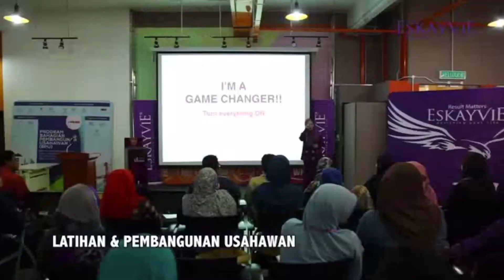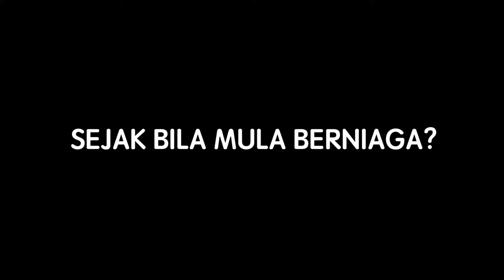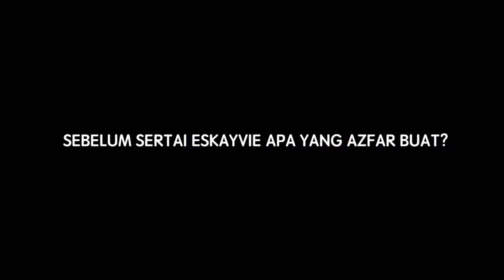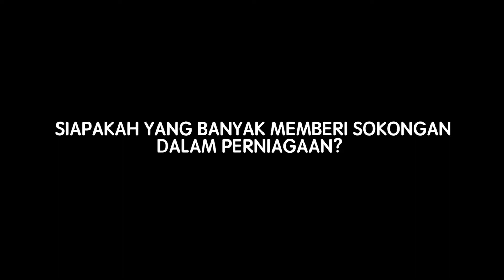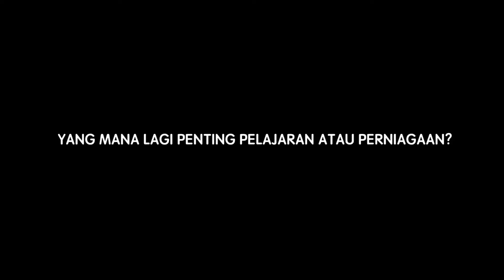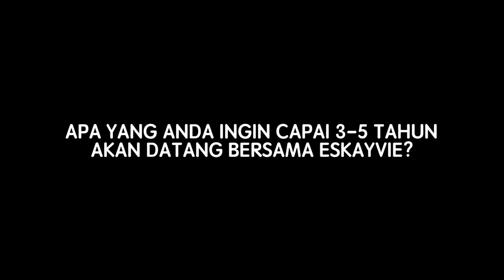Inspirasi - Wan Azfar | Eskayvie Malaysia